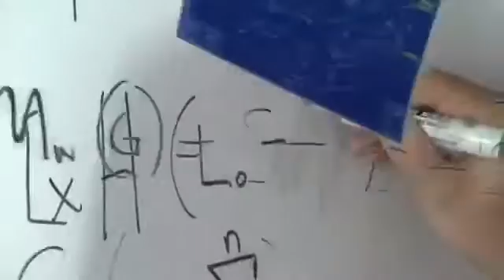The Alchemist by The Dreaming Society - Tunii - Discover New Music!